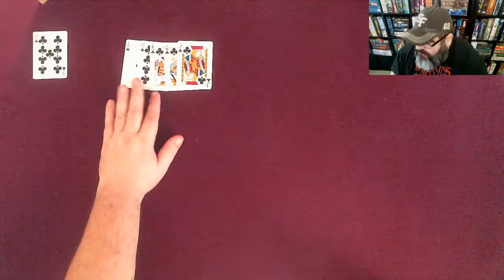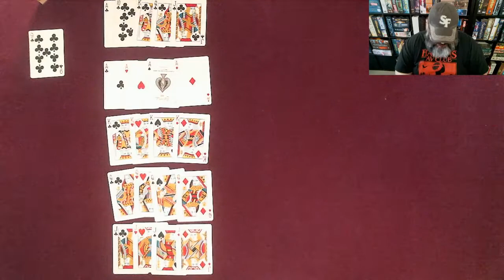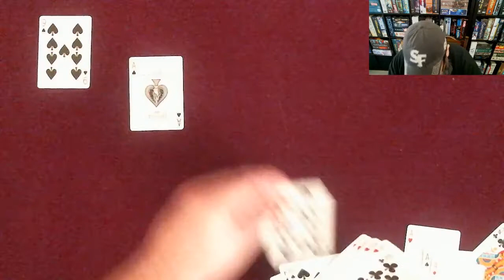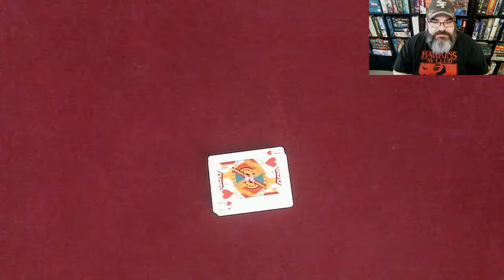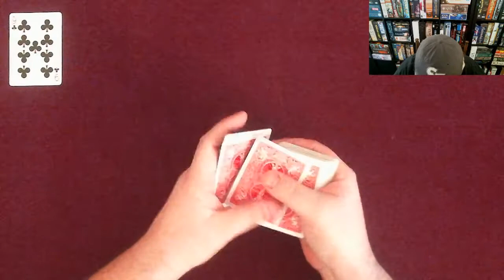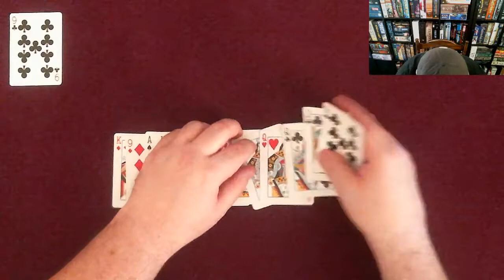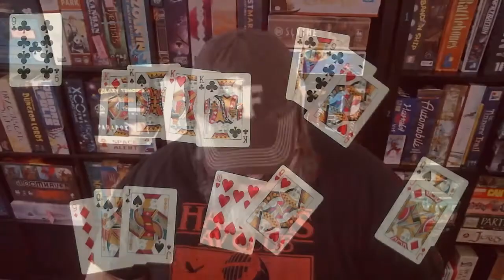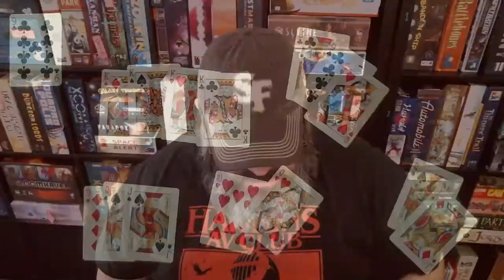Let's Learn: Pinochle (and test the new live rig)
Bill has built a new live-streaming rig at his game table, so let's test it out with a Let's Learn, this time of the classic card game Pinochle. Everyone else is talking about new games from Spiel in Essen... let's learn a game from 1864 instead!

for more info on the show, including upcoming appearances by the hosts!

The Cubist is a proud member of Punchboard Media, where we all bring something to the table!